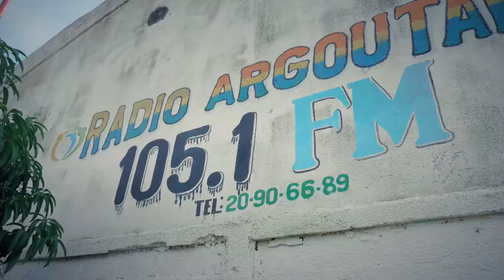Reggae Dagara Artiste Villager - Souris Dissin Clip Officiel